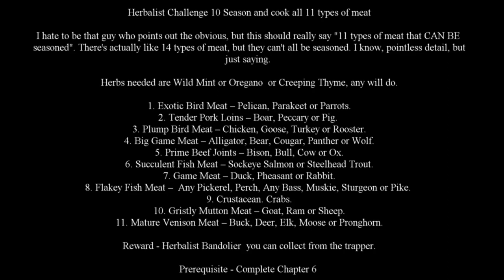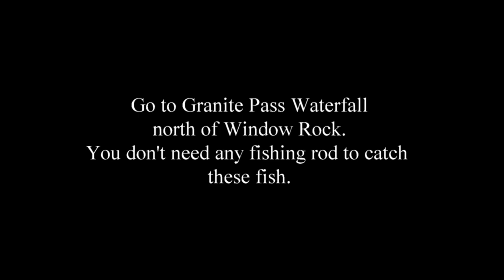Red Dead Redemption 2 Herbalist Challenge 10 Season & Cook All 11 Types of Meat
Herbalist Challenge 10 Season & Cook All 11 Types of Meat

Herbalist Challenge 10 Season and cook all 11 types of meat

I hate to be that guy who points out the obvious, but this should really say "11 types of meat that CAN BE seasoned". There's actually like 14 types of meat, but they can't all be seasoned. I know, pointless detail, but just saying.

Herbs needed are
1. 0:12 Wild Mint
2. 0:50 Oregano
3. 1:20 Creeping Thyme, any will do.
1. 1:50 Succulent & Flaky Fish Meat – Salmon or Trout.
1. 1:50 Flaky Fish Meat –  Any Pickerel, Perch, Any Bass, Muskie, Sturgeon or Pike.
2. 6:15 Exotic Bird Meat – Pelican, Parakeet or Parrots.
3. 9:25 Game Meat – Duck, Pheasant or Rabbit.
4. 12:15 Gristly Mutton Meat – Goat, Ram or Sheep.
5. 14:17 Plump Bird Meat – Chicken, Goose, Turkey or Rooster.
6. 17:10 Crustacean. Crabs.
7. 17:45 Prime Beef Joints – Bison, Bull, Cow or Ox.
8. 18:46 Mature Venison Meat – Buck, Deer, Elk, Moose or Pronghorn
9. 19:45 Tender Pork Loins – Boar, Peccary or Pig.
10. 20:40 Big Game Meat – Alligator, Bear, Cougar, Panther or Wolf.
11. 20:40 Butcher
12. 22:28 Cooking.
13. 29:35 Trapper.
Reward - Herbalist Bandolier  you can collect from the trapper.

Prerequisite - Complete Chapter 6

Creeping Thyme Locations

Oregano Locations

Wild Mint Locations